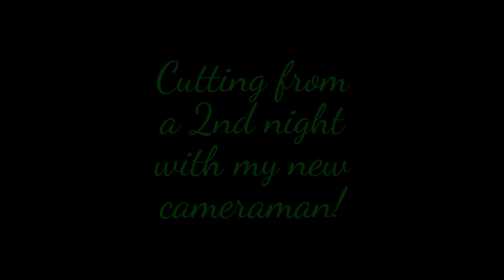The Viper Strikes at Night: Practicing Continuity of Momentum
Freestyle cutting at night. I've seen a few sessions from others cutting at night and i was inspired to try. I had forgotten about a flood light over the main garage. I really enjoyed the atmosphere, dark, yet light focused on your target. warm yet cool enough to swing around (its very humid in NC lots of mosquitoes).

This is a mix of two nights, the first half is by myself with somewhat of an intro into what i plan on expanding on. Basically from what i've studied there is somewhat of a disconnect with certain principles of martial swordsmanship and practical techniques compared to either more formal kata/tameshigiri and even what can be seen in recreational cutting (backyard/freestyle/nonformal) of bottles/ hanging sheets of paper, newspaper rolls, carton beverages..etc.

Another youtube cutter noted in their video how there are many cutters, myself included considering most of my cutting demos, cut from a very static stance, fancy cut patterns, speed and precision. Don't get me wrong, there is no doubt in my mind watching freestyle cutters like Jake, Pedro, Atte, Silence, Revan, Walters, Aiki, and too many other cutters to name...From the excellent backyard cutters i've been following over the past few years there is an esoteric skill that is developed. in essence, the short time i was in a dojo followed by the advice of eric, jake and several others...while both had great value, in terms of actually developing edge alignment, body movement and energy efficiency, this was only learned from actually getting outside and cutting. many bottles and various other things that i ruined swords trying to cut.

So all in all, im hoping this is going to be one of the last vids i film with my Sgalaxy II :D i'm not purchasing anymore weapons until after i get something to record with.

I'm going to turn up the heat here over the course of this year and push myself to see what is possible in the process of studying the sword and myself as a conscious being.

Perhaps the past half decade i've personally come from a person that always had a fascination and attraction to melee type weapons particularly swords and traditional archery. I gave up on swords because i thought training was out of my reach where i live and regardless of formal training where was i going to get a sword that was actually functional and safe to practice with either just form or actual cutting.

That changed when i ran across the old members of cutting mechanics. Although there has been some bumpy things in the past, I value very much what that period of my life entailed and all the things i was able to experience and learn from.

To date, and more to the point as this is turning into an unexpected memoir...

I want to start practicing not only cutting precision, accuracy, and efficiency but also footwork of moving, say in to close distance, out to dodge/reposition, maybe techniques that simulate first intercepting/deflecting an opposing blade weapon attack followed with practical and fluent counter attacks.

This is all floating around in my head as of now but i really did enjoy the feeling of this session. i think subconsciously i was trying to replicate certain kata that deal with enemies on common street ways *say walking in town and countering an ambush*

Just like the wild west and cowboys (as mirrored in the classic 7 samurai / 7 cowboys or w/e

Highly skilled, highly proficient.